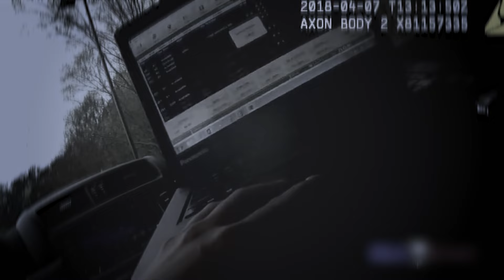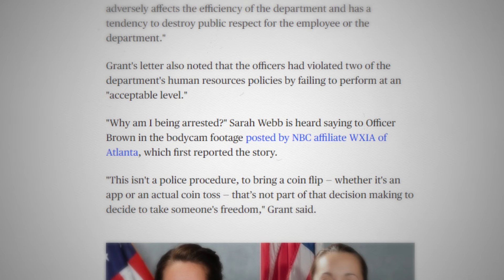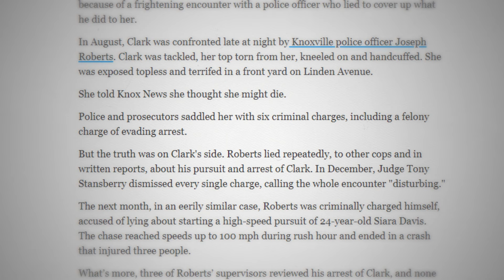When Evil Cops Make Career Ending Mistakes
These are cases when evil cops made career ending mistakes.